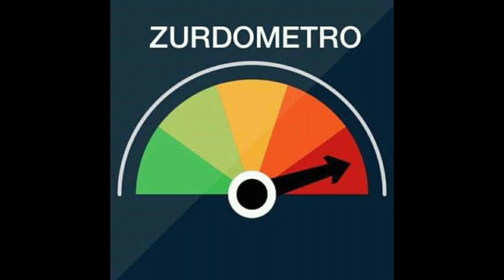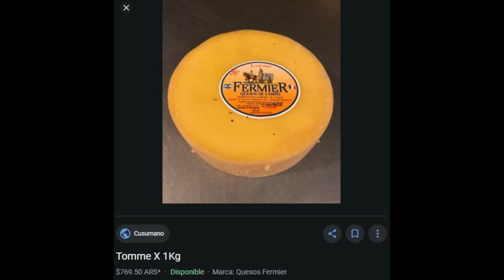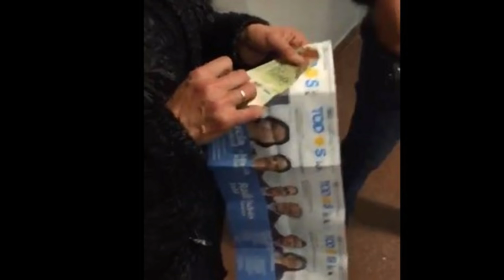Me Pasó Con Un Zurdo VIII - Anécdotas Con Zurdos 🎈